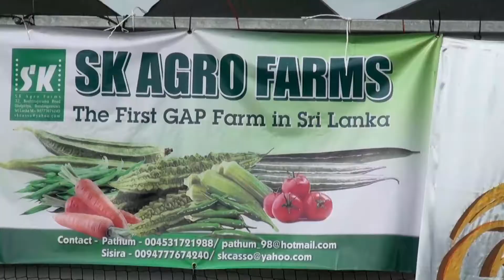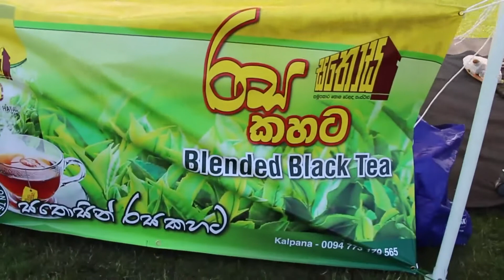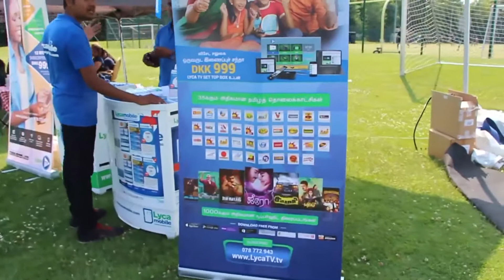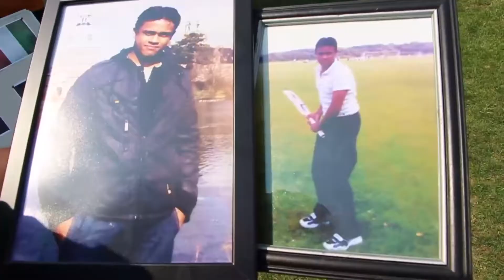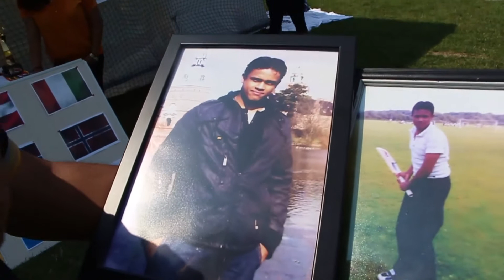Nalin Memorial Cricket in Denmark Clip 2